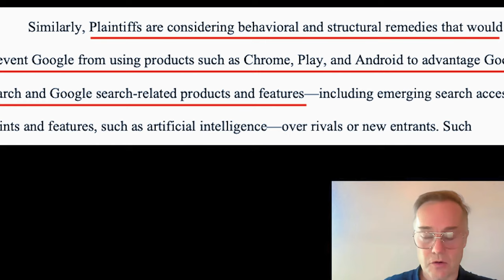The DOJ vs. Google: Why This Is the Tech Giant’s Biggest Threat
The Department of Justice has launched a significant antitrust case against Google, and the stakes have never been higher. This legal battle could result in the breakup of one of the world’s most powerful tech companies. In this video, we explore what such a breakup could actually look like – including possible scenarios for splitting up Google's services like search, advertising, and YouTube. We also discuss how this case could impact the tech industry, competition, and online users. Join us as we analyse why this is Google’s biggest threat yet and what’s at stake for the future of big tech.